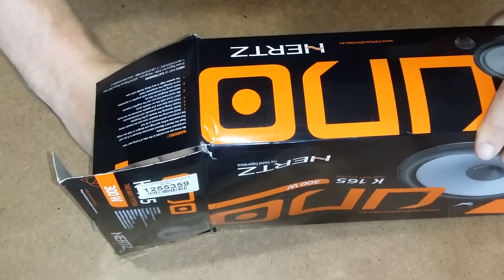Динамики HERTZ UNO K165 300W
Обзор динамиков HERTZ K165